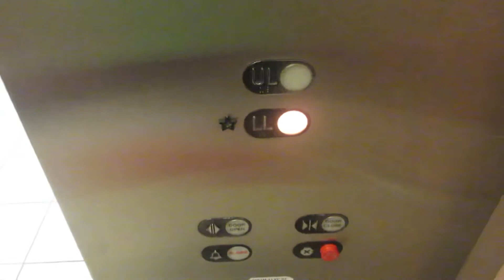Westinghouse/Schindler RT Hydraulic Elevators at JCPenney at Newport Centre Mall - Jersey City NJ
Installed 1987

Modernized 1990s